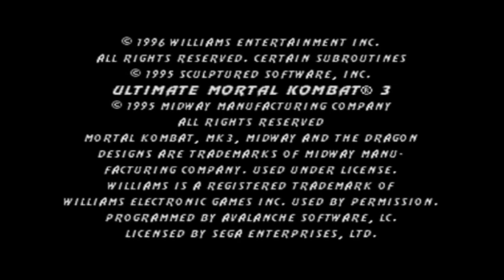MortaL Combat 3 Rain Gameplay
This ChanneL is all about Gaming Videos in a Long Form Content

i also upload other videos in Short Form Content

Check out this Channel Guys

You'r subscription will be highly appreciated

Once Again thank you for visiting
My Youtube ChanneL Guys

Your's truly No'RuLes TV

Related topic. mortal combat gameplay
can you play mortal kombat 9 on xbox one